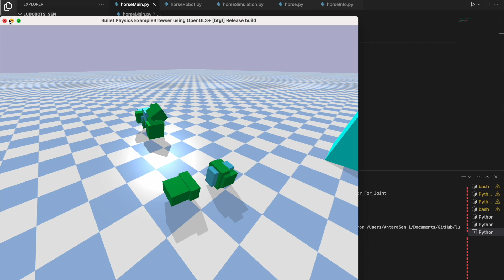ASen Assignment 7